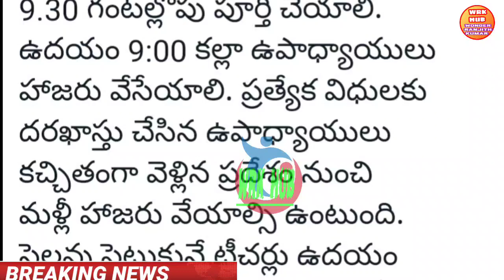ఉద్యోగులకు ఇప్పుడే అందిన సమాచారం/కీలక ఆదేశాలు జారీ/APGOVT CRUCIAL GO RELEASED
7th pay commission,
central government employees news,
7th pay commission latest news,
7th pay commission latest news today 2021,
epfo news,
da hike,